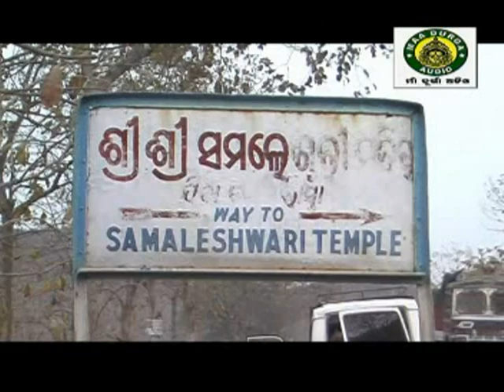SAMALEI BHAJAN- SUN LO SUNA GURI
SAMALEI MAA BHAJAN